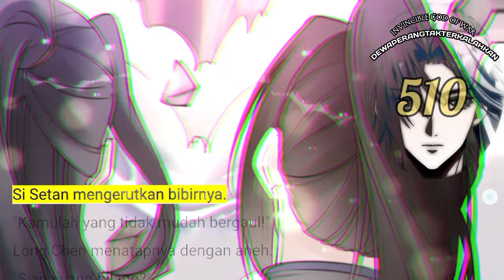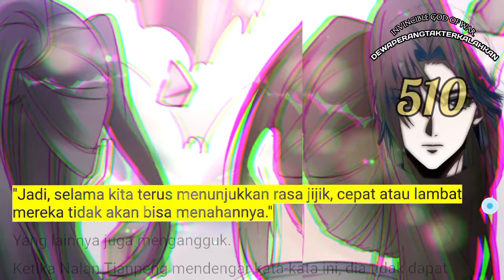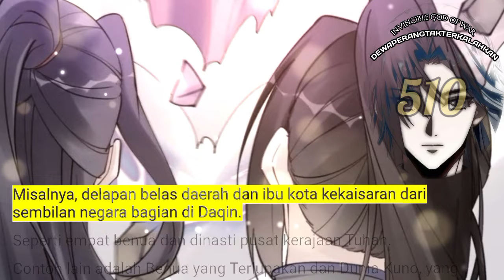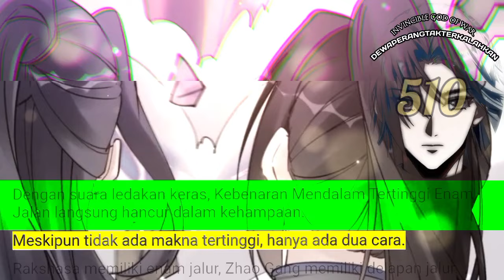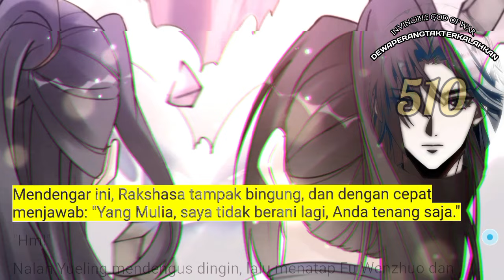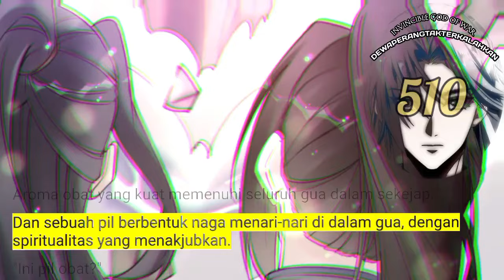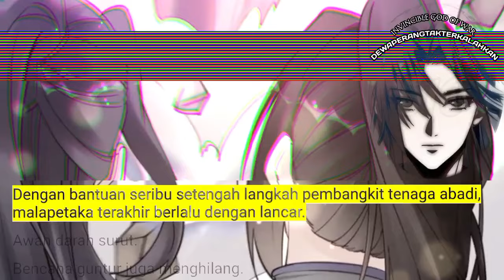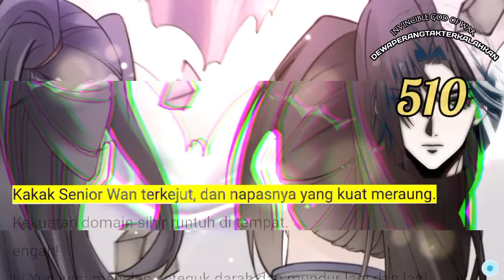Dewa Perang Tak Terkalahkan season 510